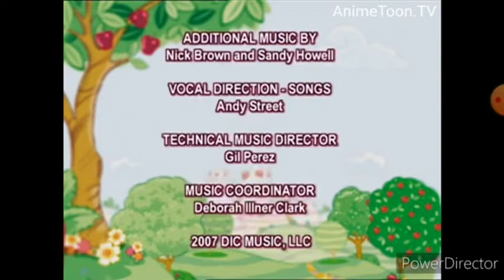Strawberry Shortcake - Back In The Saddle (Speedy) (Strawberry Shortcake Version)